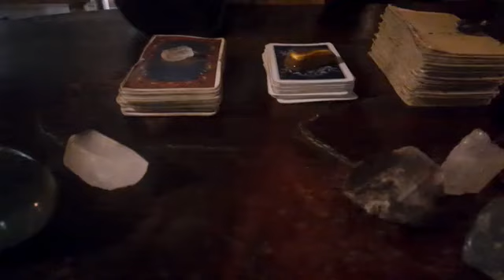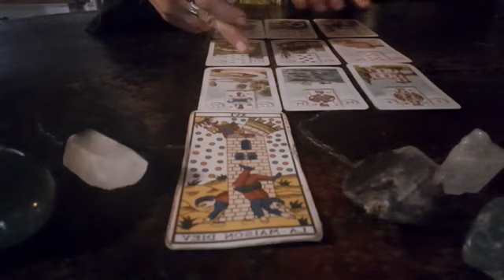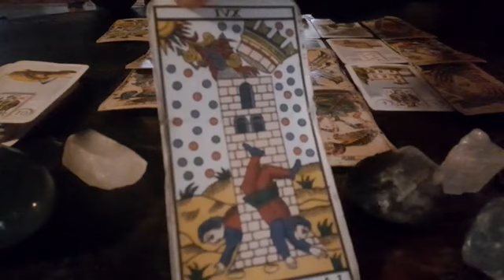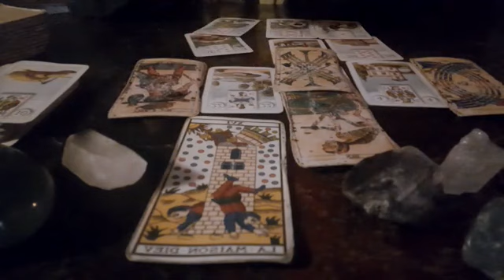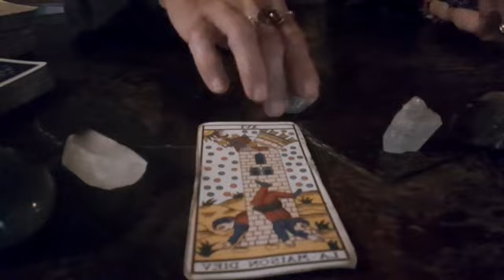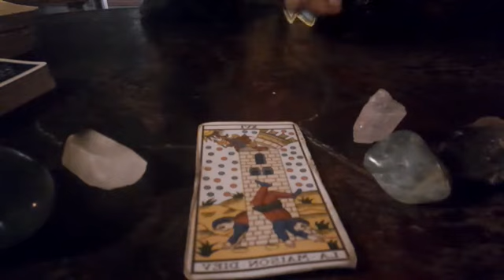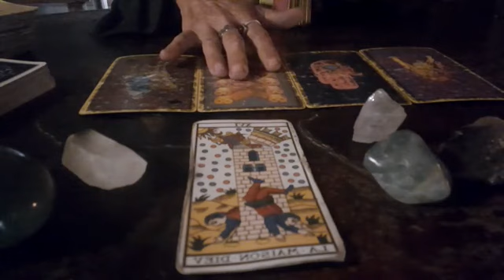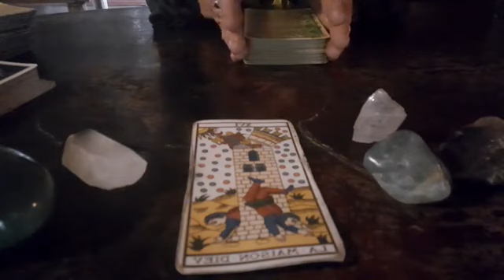Semana 19-25 diciembre 2022 con 3 opciones al final🌸 y 1 predicción para cada signo⭐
Energías generales de la semana del 19 al 25 de diciembre 2022
Completa estas energías con el video del colectivo de diciembre y el especial 2023🌟
3 opciones🌸
Fluorita 23:51
Agua marina 28:10
Cuarzo blanco 32:22
1 predicción para cada signo⭐
aries 34:27
tauro 35:48
géminis 36:43
cáncer 38:19
leo 39:38
virgo 41:56
libra 42:41
escorpio 43:45
sagitario 45:13
capricornio 46:57
acuario 49:23
piscis 51:08